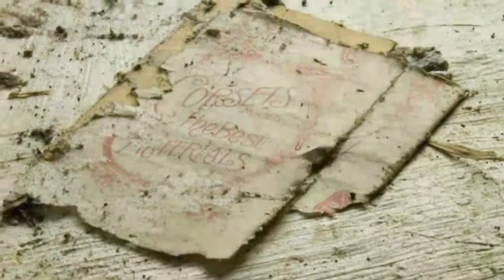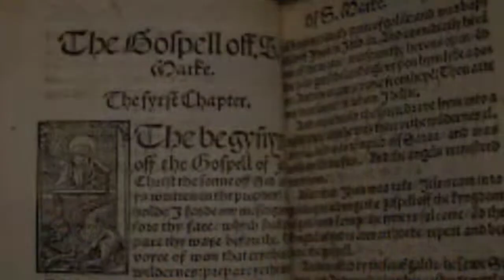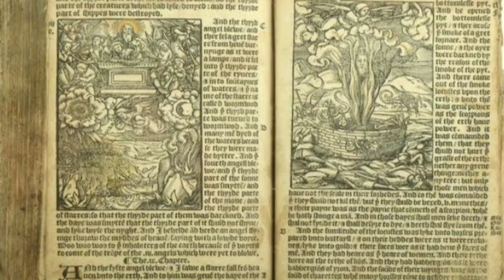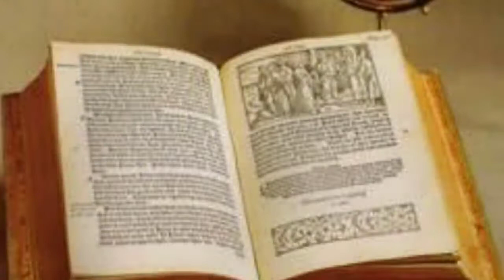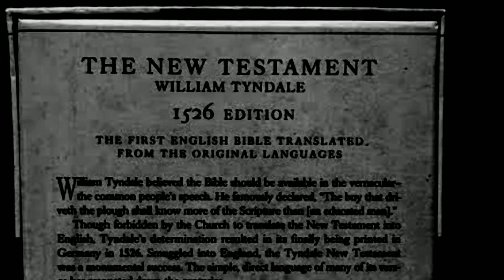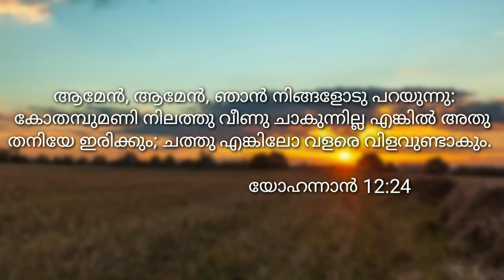Ep #4 | William Tyndale | Malayalam | Discover | ICPF KANNUR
ബൈബിൾ വിവർത്തനത്തിന് വേണ്ടി ജീവത്യാഗം ചെയ്യുകയും അനേകം ഭാഷകളിലേക്ക് വിവർത്തനം ചെയ്യുവാൻ മുഖ്യ പങ്കു വഹിക്കുകയും ചെയ്ത നല്ല ദാസനും, എഴുത്തുകാരനും, വിവർത്തകനുമായ, വില്യം  ടിൻഡേലിൻന്റെ ജീവചരിത്രം.

A  short biography of William Tyndale ,The Profound author  and servant of God who sacrificed his life for bible translation into English and who played a major role in translating bible into  many other languages.